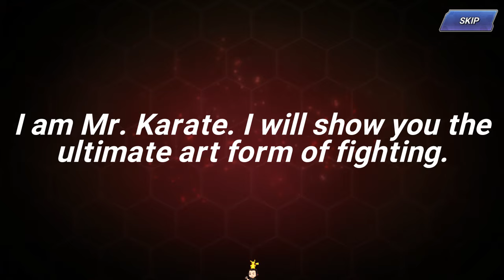King of Fighters All Star - Final Summons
Random summoning, let's see who we get.

Music - 拳皇 King of Fighters 2002 Unlimited Match - Clone Kyo Team Theme KOF 2002UM 克隆草薙京隊BGM - 二律背反～Antinomy Mutually Exclusive Dichotomy - Piano version by 大卫的键盘